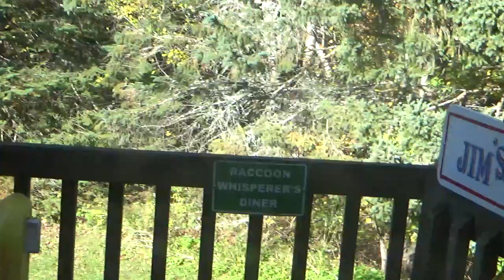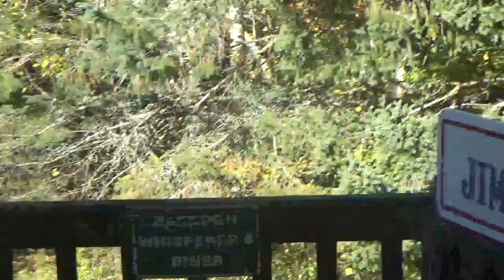FOUR SQUIRRELS AND FEEDER BATTLE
I am a retired RCMP Officer living in a rural setting in Nova Scotia, Canada. I spend my time enjoying nature and feeding my furry friends, the raccoons. I also feed the deer in the winter months and many varieties of birds. I have two rescue cats named Connor and Charlotte. Raccoon Whisperer™ is protected under trademark law & is owned/operated by James Blackwood IT IS STRICTLY PROHIBITED TO FILM OR UPLOAD ANY VIDEO OF RACCOON WHISPERER™ WITHOUT PRIOR WRITTEN CONSENT JAMES BLACKWOOD AKA RACCOON WHISPERER™.